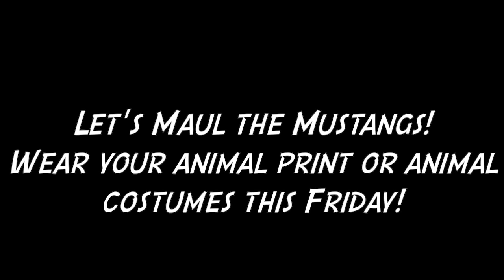Maul the Mustangs